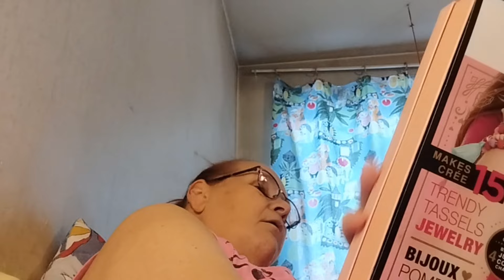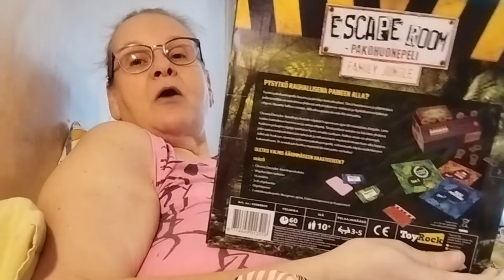HYVÄN MIELEN PAKETTI TÄYNNÄ IHANIA JUTTUJA 📦🛍️🍬🍫 - LEPOA JA JUMPPAA 🦵 - 12.1.24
Sain kanavan Kummitädiltä 😎 upean paketin 💥🥰
Polven kuntoutus jatkuu.

Muistutuksena, tällä kanavalla ei sallita negatiivisuutta, poistan viestin ja tarvittaessa estän, ketään ei arvostella, ketään ei kiusata.
Me keskitytään hyvään oloon ja iloiseen mieleen 😊💜

Jää ihmeessä tilaajaksi, meitä on täällä ihana porukka ja hyvä henki =)
Olen Tarja, yhdeksän lapsenlapsen mummu ja tällä kanavalla kuvaan arkeani realistisesti ja rehellisesti, kerron iloista ja suruista.
Haluan kannustaa kaikkia ajattelemaan positiivisemmin ja elämään parasta mahdollista, omaa elämää.

Kiitos, jos käytät alla olevia linkkejäni!:

Lataa Wolt puhelimeesi ja käytä mun kaverikoodia: OBB7B
Saat 4e Wolt-krediitteinä jokaista ensimmäistä kolmea kuljetustilausta kohden.